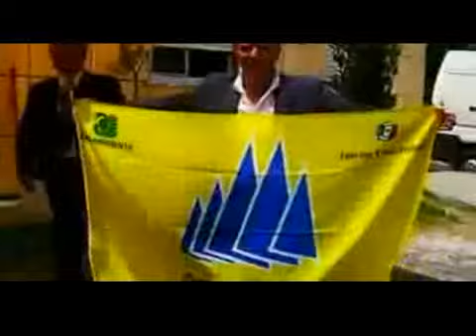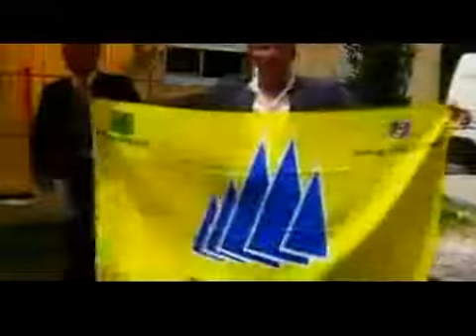Omicidio Vassallo: attesa per il rientro in Italia di Humberto Damiani